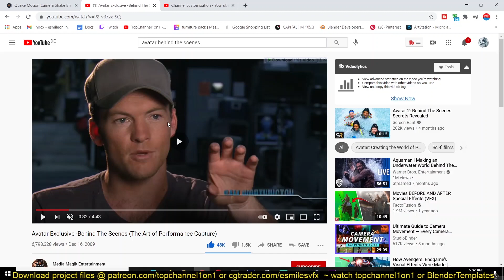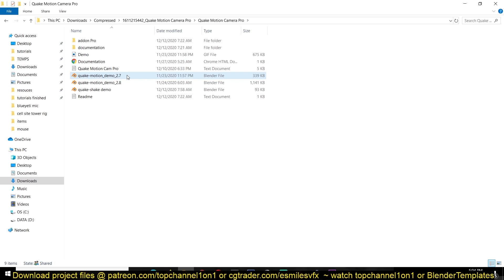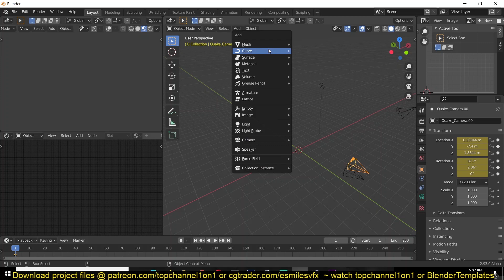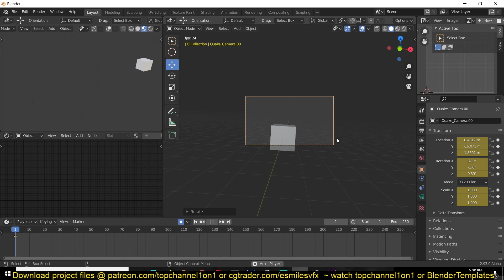handheld camera effects in blender addon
My setup
2nd monitor
web cam